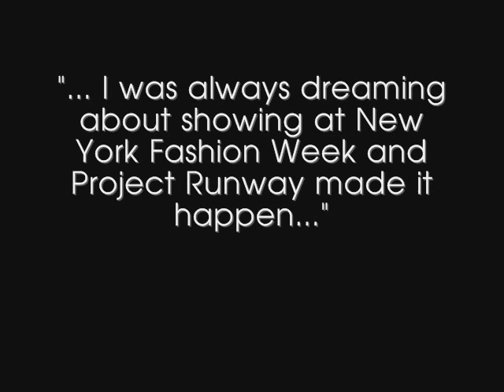Uli's Olympus Fashion Week Collection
This is a more detailed version of a video that I had created earlier.